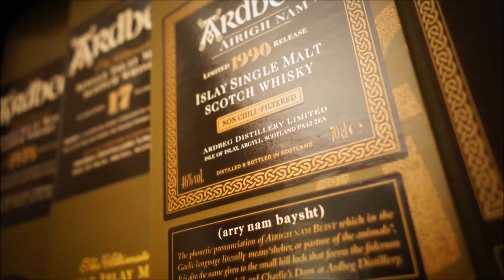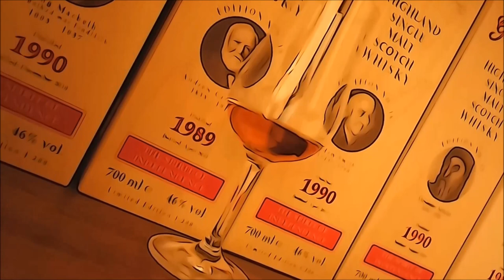Linkwood 1998/2015 (Gordon & MacPhail Private Collection) Côte Rôtie (Whisky Verkostung Nr.192)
23 monatiges Finish in Rotweinfässern. Nur 4000 Flaschen wurden abgefüllt. 45%.Côte Rôtie Wine Casks Finish.